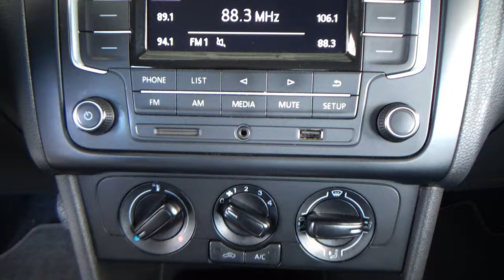Volkswagen / Vento / 2020 - 31212